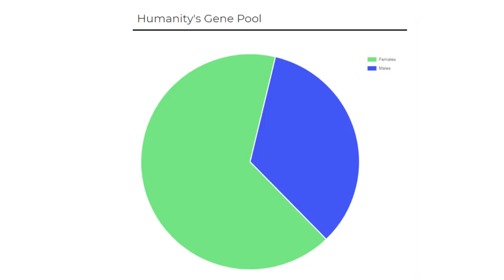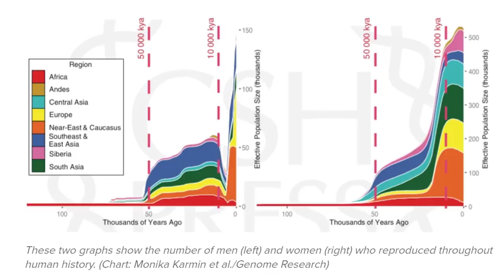Science PROVES Women Are Twice As Privileged As Men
Private consultations: $75 USD an hour

Make sure to include your timezone when contacting me.

Ethereum Address:
0x676135BDa212Ee6d4eFe3AFB74fd3CFF7F185AdF